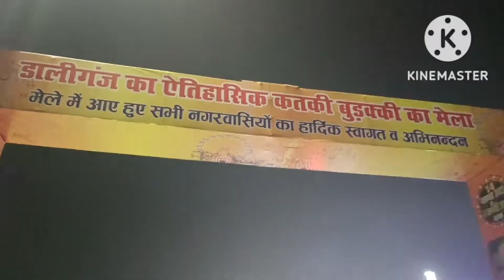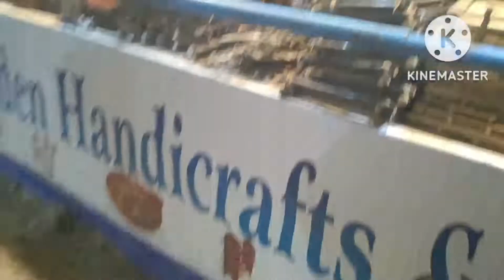कतकी मेला | Daliganj Mela Lucknow 2022 | Burraki Mela Lucknow 2022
Dali ganj ka mela 2022
Daliganj mela 2022 date
Kartik Mela , katki ka mela or burraki ka mela is oldest Mela in Lucknow |
ADDRESS - Jhulelal Park Near Hanuman Setu Mandir Lucknow
Location - Jhulelal Park Rd